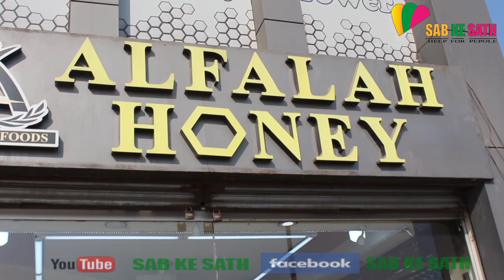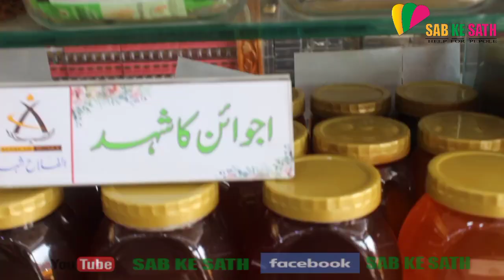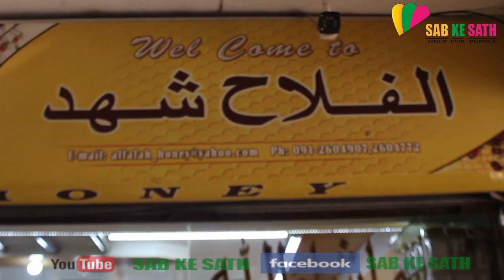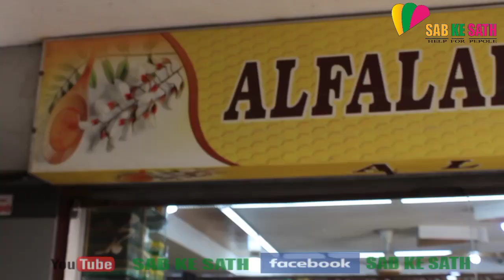KPK Famous Honey 🍯....